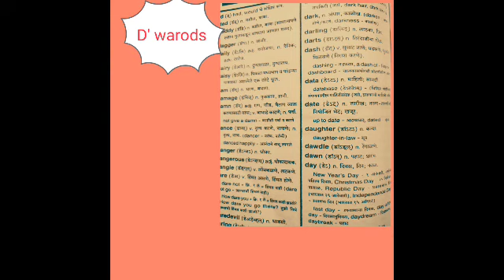English words and phrases